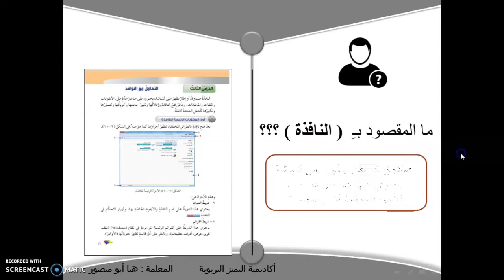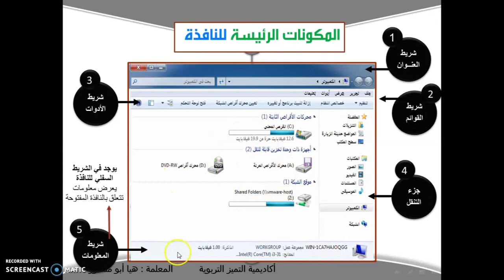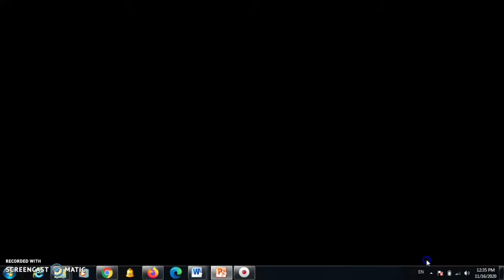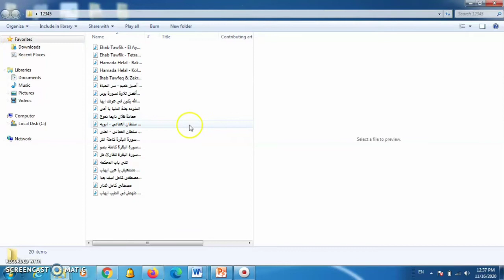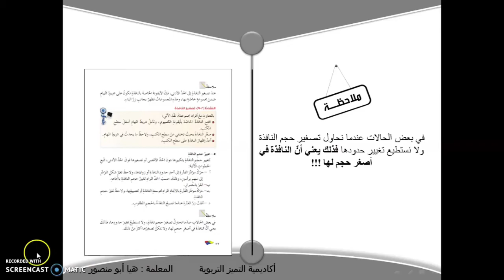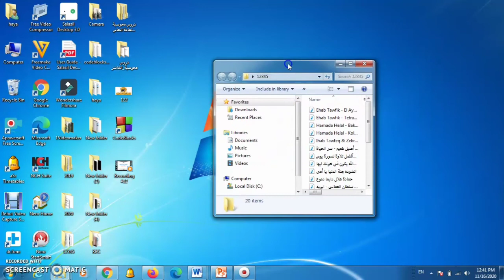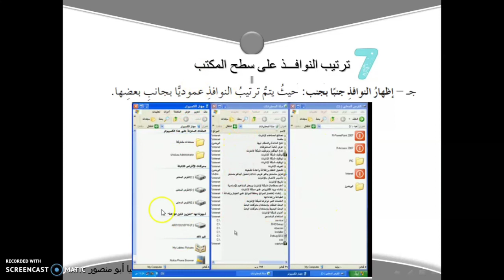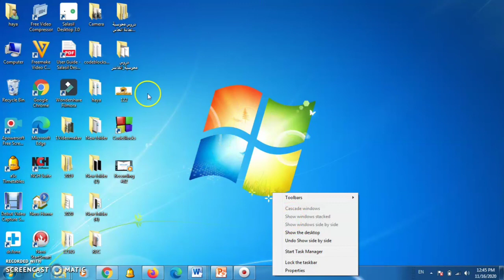التعامل مع النوافذ / حاسوب / الصف السابع